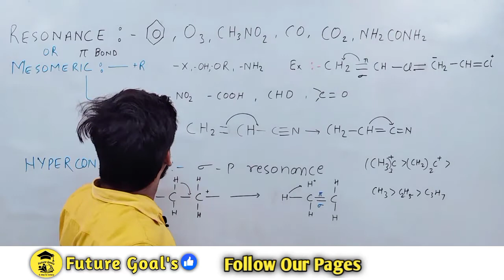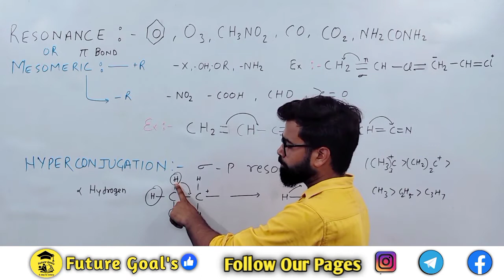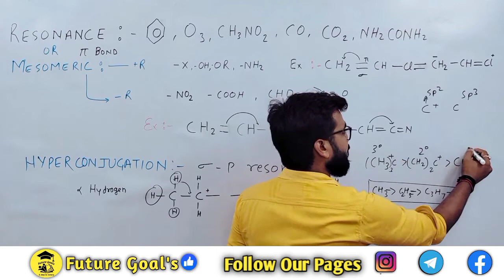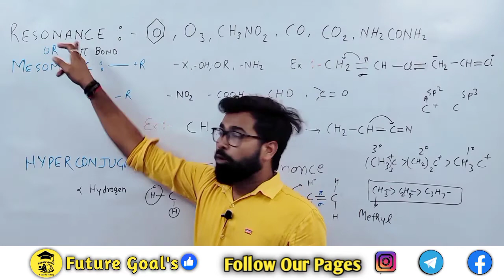TGT Science chemistry full classes resonance mesomeric effect hyperconjugation effect Alpha hydro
mesmeric effect resonance effect  chemistry tgt chemistry class all in one inductive effect tgt science all class chemistry tgt kaise padhe chemistry ka short tarika